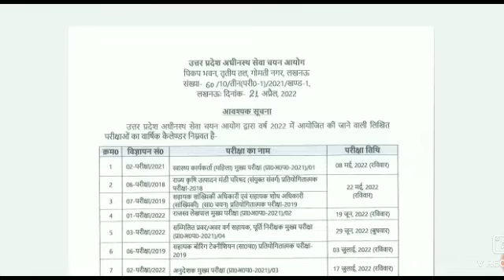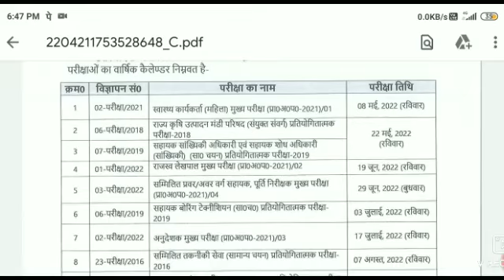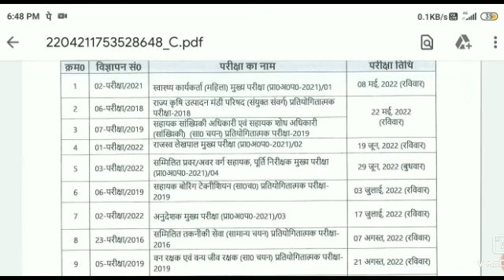लेखपाल मुख्य परीक्षा 2022 || आयोग ने जारी किया Letter || इस Date पर होगा आपका Exam